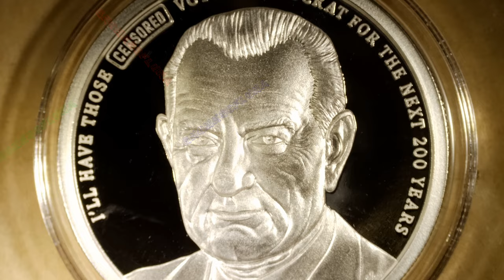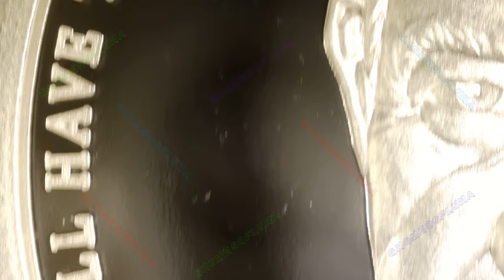🔊🔊 2024 Lyndon B Johnson / Presidential Series / Silver Shield | Music By: Bankster Nation 🔊🔊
Year: 2024
Title: Lyndon B Johnson
Series: Presidential Series
Mint: Golden State Mint
Mintage: 278
1oz Silver Proof

Description (from the artist):
This quote from Johnson is at the heart of the Warfare Welfare Society. The
Government that breaks up the family becomes more powerful. By breaking up
the family you break down the community and government assistance becomes
a new kind of slavery dependency upon the system. This cancerous encroachment
of collectivism is behind all government programs. This thinking leads to
generational enslavement to which Johnson was saying.

This Silver Shield strike belongs to the Presidential Series as a Silver Shield
Group MicroMintage.